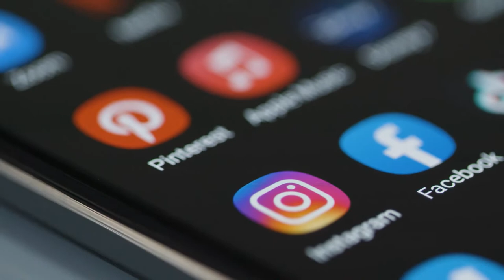Euphoria Season 2 Blooper Reel Shows the HBO Series' Lighter Side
The official Euphoria season 2 blooper reel shows off the lighter side of the Emmy Award-winning HBO series that is typically dark and dramatic.

Euphoria season 2 blooper reel Zendaya Hunter Schafer
The official Euphoria season 2 blooper reel shows off the lighter side of the typically dark and dramatic Emmy Award-winning HBO series. After various delays due to the COVID-19 pandemic and two special episodes to hold fans over, Euphoria returned to HBO for a second season at the start of this year. After concluding in late February, Euphoria season 2 had launched the show to new levels of popularity, becoming the most tweeted-about show of the decade and the second most-watched show in HBO history behind Game of Thrones. The series is currently up for a slew of Emmys, including Outstanding Drama Series.